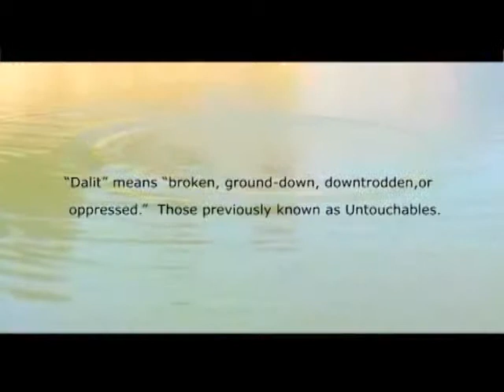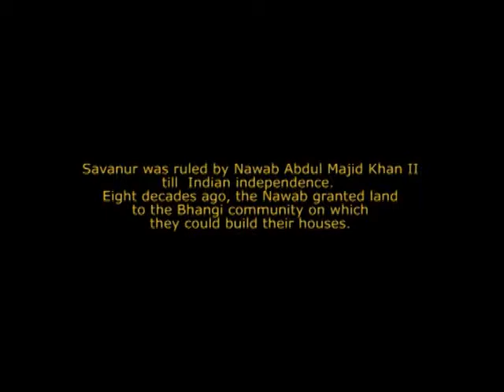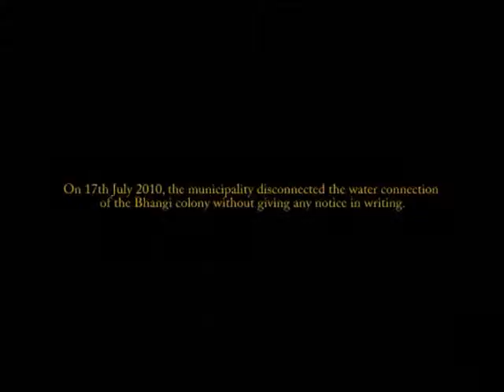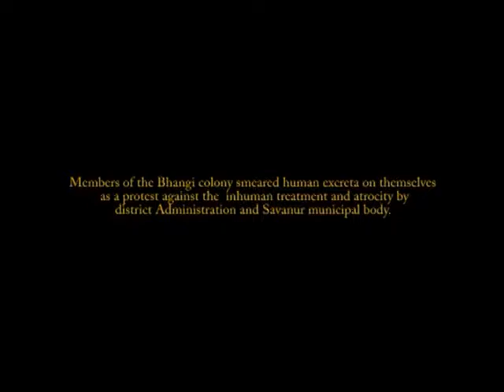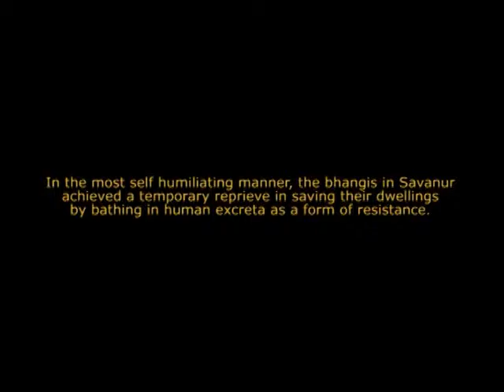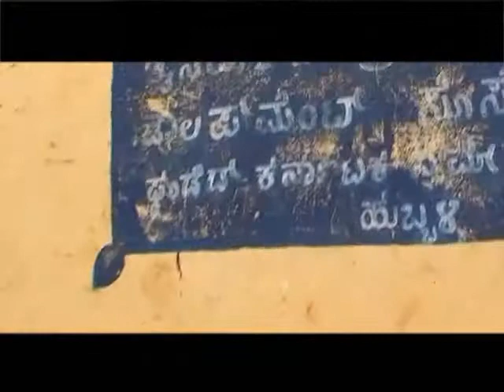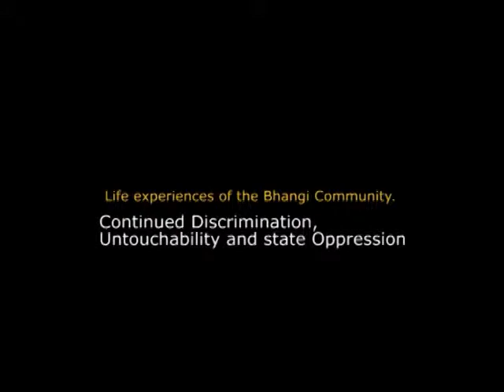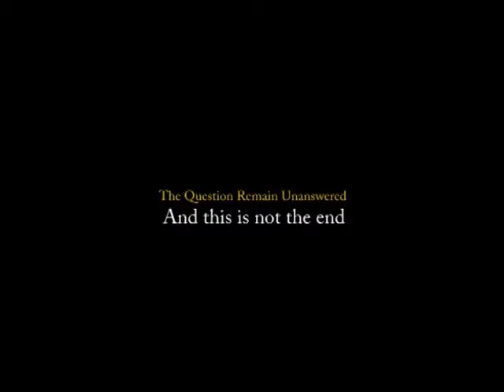SAVANUR FILM by PUCL